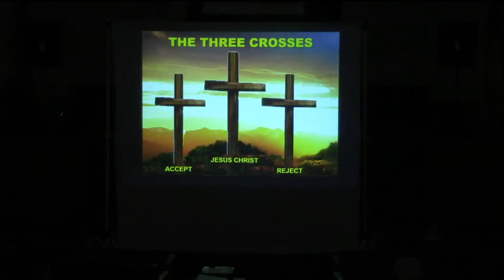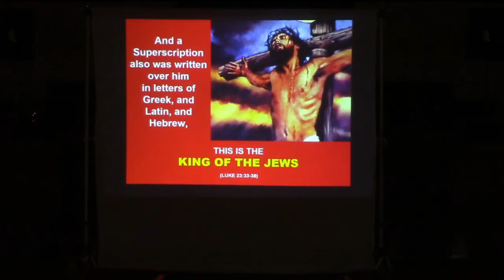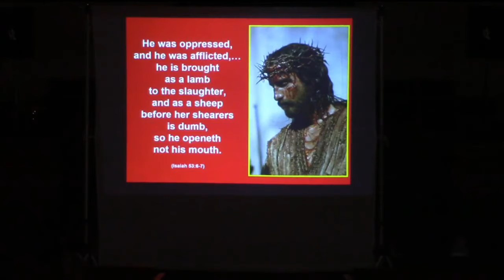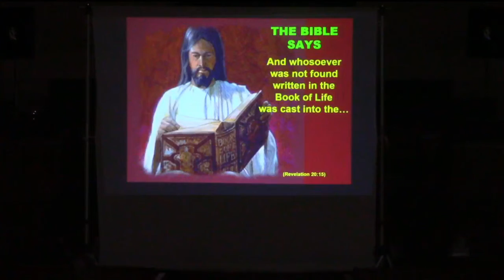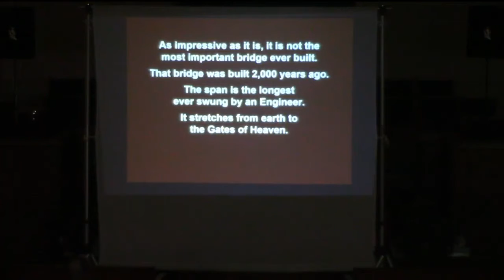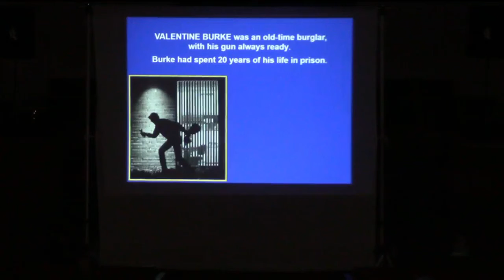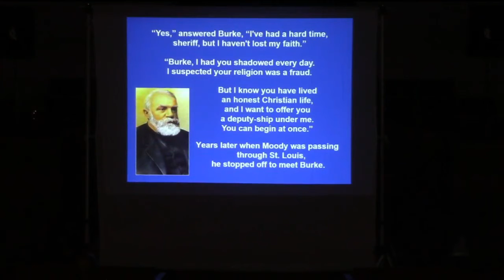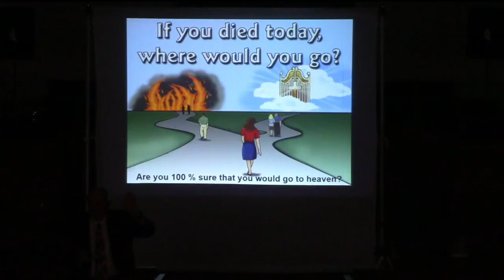Bro Mike Todd | "The Three Crosses" | Sunday AM | 9/26/2021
This is the Bible-teaching and preaching ministry of Grace Baptist Church

Plan to attend our next service!
 Sunday School     9:45 AM
 Sunday AM           11:00 AM
 Sunday PM           6:00 PM
 Wednesday           6:30 PM